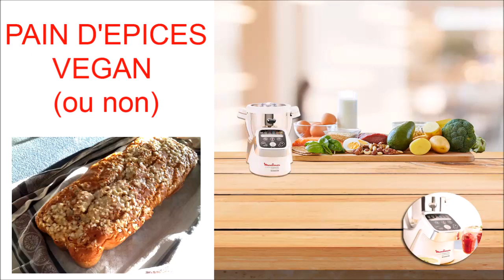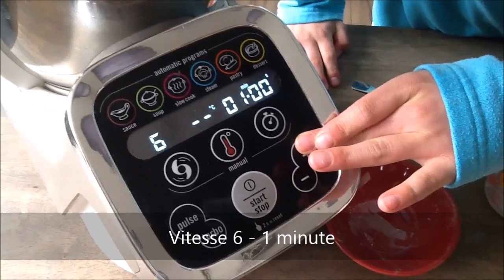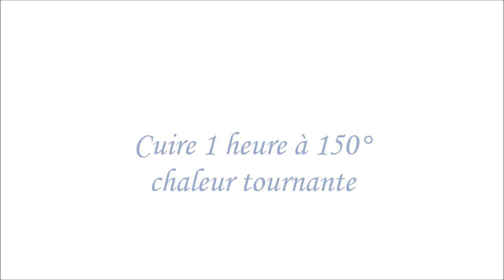Recettes Companion — PAIN D'EPICES VEGAN (ou non)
Ingrédients

• 250 g de farine
• 150 ml de lait de soja
• 1 cuillère à café de bicarbonate de sodium
• 1 cuillère à café de quatre-épices
• 250 g de confiture d'oranges
• 1 poignée de sucre perlé

Aurélie